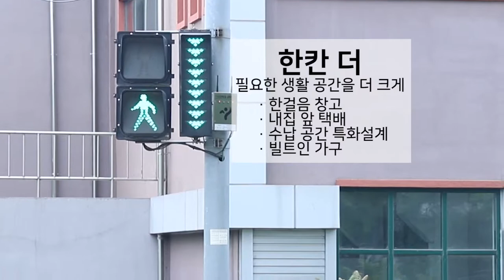제2회 청신호 UCC 웹툰 공모전 입선 '청신호가 빛나는 미래를 밝혀드립니다'